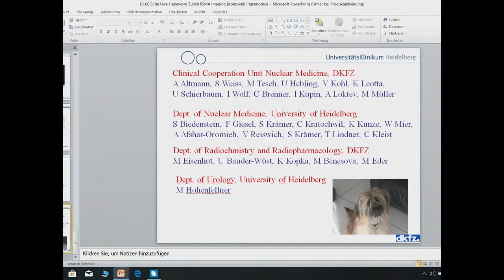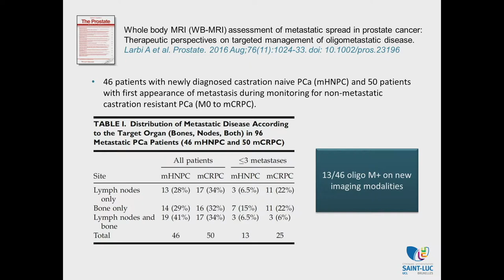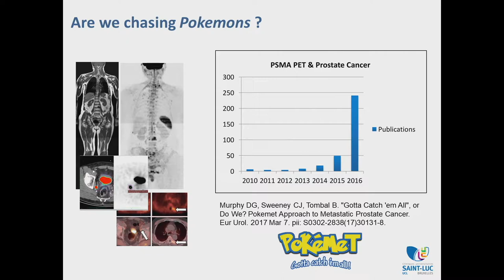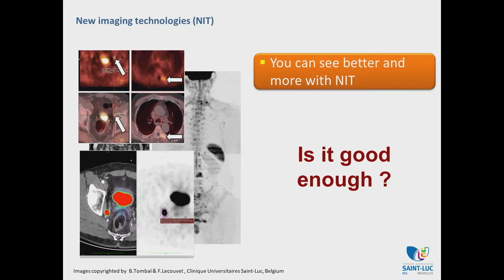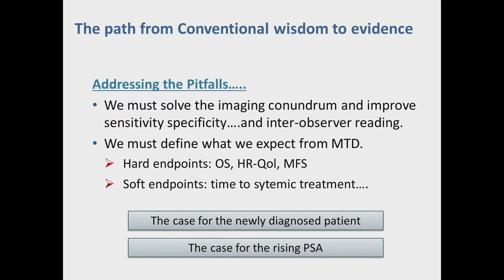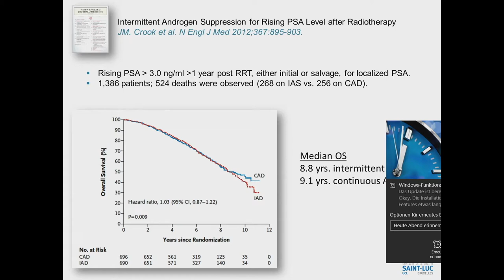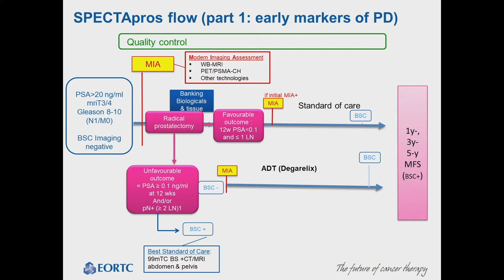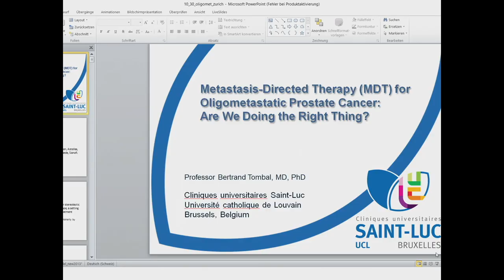Metastasis-Directed Therapy for Oligometastatic Prostate Cancer – Prof. Bertrand Tombal, MD, PhD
Are We doing the Right Thing?